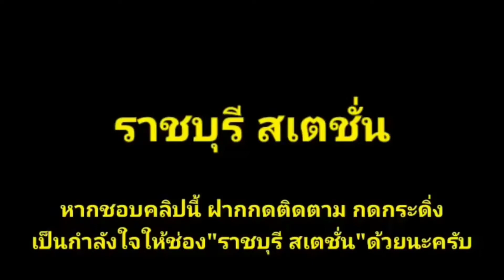Ep.328 รถขบวนที่ 260 เข้าศาลายาช้า4ชม เพราะหัวตาย